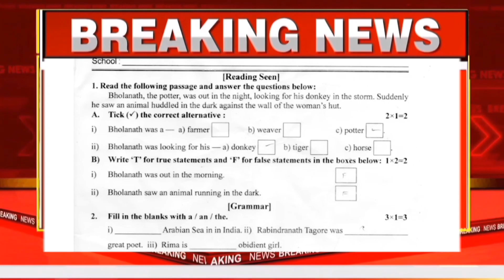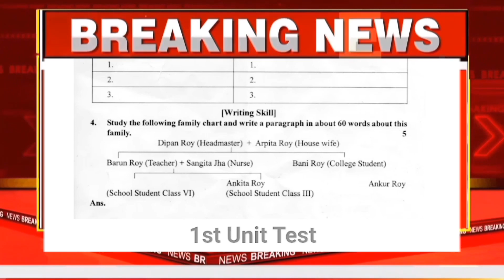class 6 first unit test english question paper 2023 || class 6 english 1st unit test question 2023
class 6 english first unit test
class 6 english first unit test question paper
class 6 english first unit test syllabus 2023
class 6 first unit test question paper 2023 english